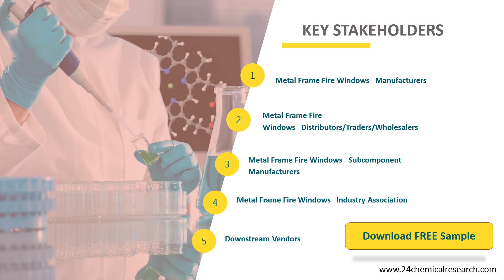Metal Frame Fire Windows Market Insights, Forecast to 2026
Metal Frame Fire Windows market is segmented by region (country), players, by Type, and by Application. Players, stakeholders, and other participants in the global Metal Frame Fire Windows market will be able to gain the upper hand as they use the report as a powerful resource.